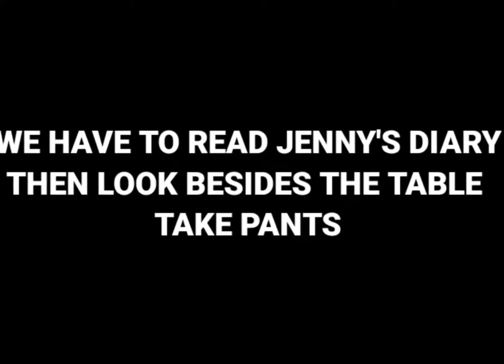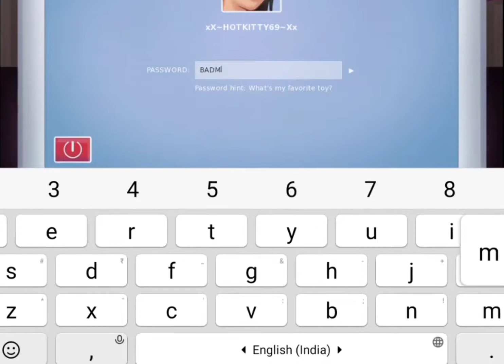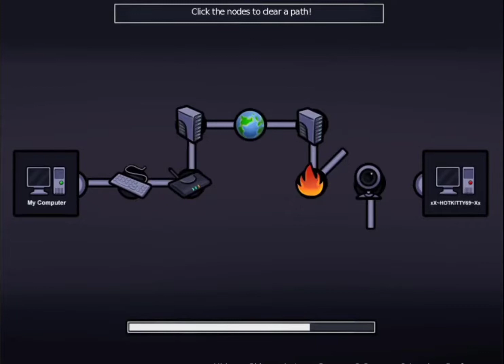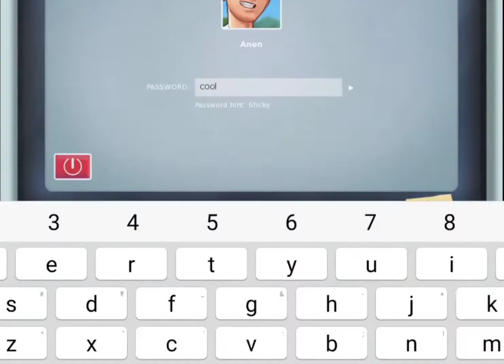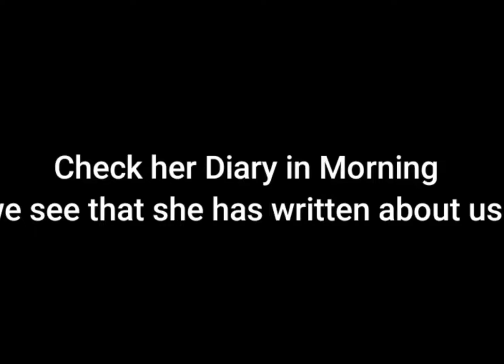Summertime Saga jenny All Missions 0.20.16 || Jenny Walkthrough Guide 0.20.17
In this video I shall cover the following Topics
1.summertime saga jenny all missions 0.20.16
2.jenny laptop password pc 0.20.16
3.jenny's laptop mission
4.jenny all missions latest update
5.summertime saga jenny laptop password pc 0.20.16
6.jenny laptop password pc 0.20.17
7.summertime saga jenny laptop password 2023
8.jenny summertime guide 0.20.16